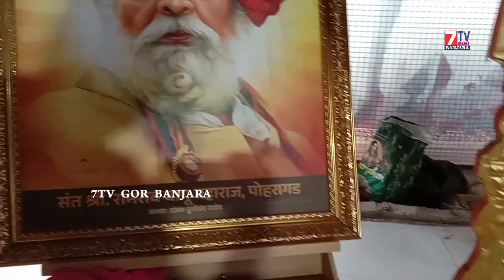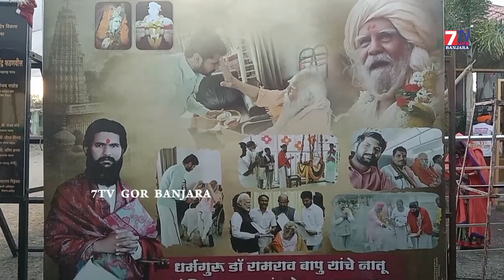Pohradevi Mai Parbhani Gangakhed Palki Yatra Shekhar Maharaj Bhog Pooja Sonu Maharaj 7tv Gor Banjara